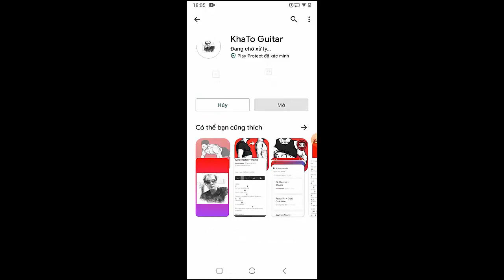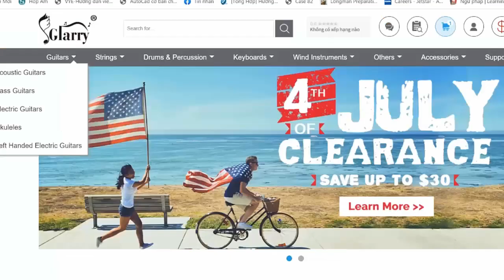MUSE - GHOSTS HOW CAN I MOVE ON | Guitar Tutorial